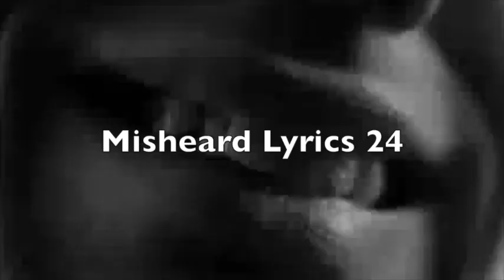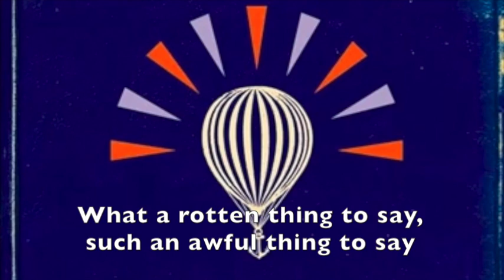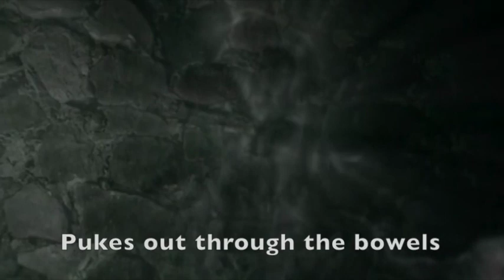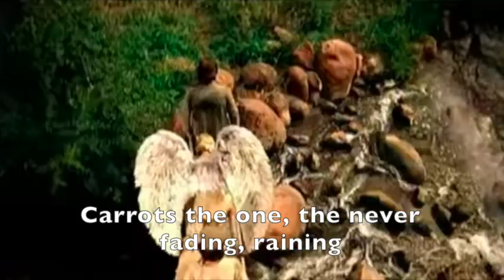Misheard Lyrics 24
Don't forget to support the artists in the video!

They Might Be Giants - Ana Ng
Grizzly Bear - Mourning Sound
The Bucketheads - The Bomb
Temples - Certainty
Temples - Born Into the Sunset
R.E.M. - Radio Free Europe
The Tragically Hip - Music At Work
Bloodhound Gang - The Ballad of Chasey Lain
ACDC - Thunderstruck
Modest Mouse - Spitting Venom
The Shins - Girl On the Wing
Flo Rida ft. Sia - Wild Ones
Korpiklaani - Vodka
The O'Reillys and the Paddyhats - Barrels of Whisky
Equal Idiots - Toothpaste Jacky
Paddy and the Rats - Where the Red Paints the Ocean
Korpiklaani - Man With a Plan
Nightwish - Over the Hills and Far Away
Nightwish - Elan
Caramell - Caramelldansen
Nightwish - Bye bye Beautiful
Korpiklaani - Rauta
Rasmussen - Higher Ground
Lea Sirk - Hvala Ne
Netta - Toy
Saara Aalto - Monsters
Melovin - Under the Ladder
Nightwish - Amaranth